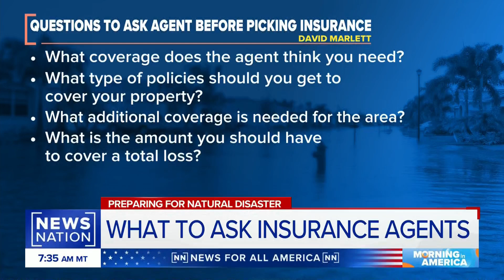David Marlett on NewsNation, October 6, 2024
Dr. David Marlett, a professor in the Department of Finance, Banking and Insurance and managing Director of The Brantley Risk & Insurance Center at Appalachian State University, was featured on a NewsNation morning show, October 6, 2024. Marlett is an insurance expert and was interviewed in response to the devastation and resulting insurance needs in the wake of Hurricane Helene on Western North Carolina.